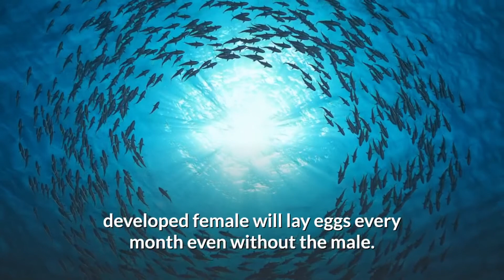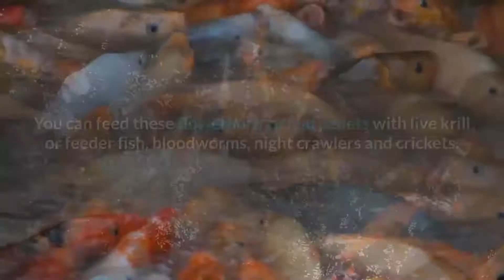What is a Flowerhorn fish | Facts about Flowerhorn fish | Speciality of a Flowerhorn fish.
info about the Flowerhorn fish
What kind of a fish is flowerhorn fish and...
what is the speciality of a flowerhorn fish and where can you find it...